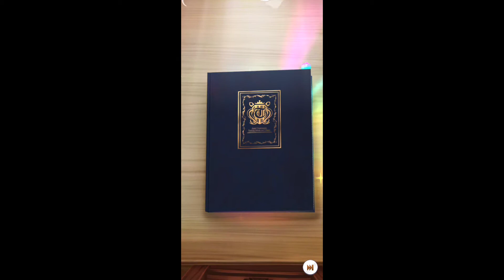【ウマ娘】 SSR確定チケットガチャ